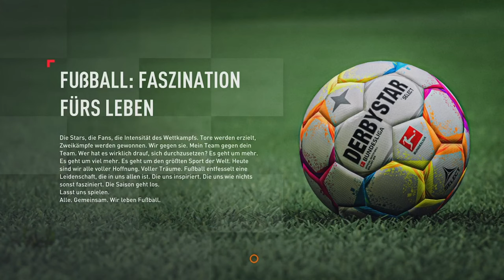Ich bin Meister (XXL Folge) - Fifa 23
➥Heute spiele ich Fifa 23

➖ Spiel  ➖
► Das Spiel was ich im Video Spiele!

➖ Mein Equipment ➖

➖ Hashtags➖